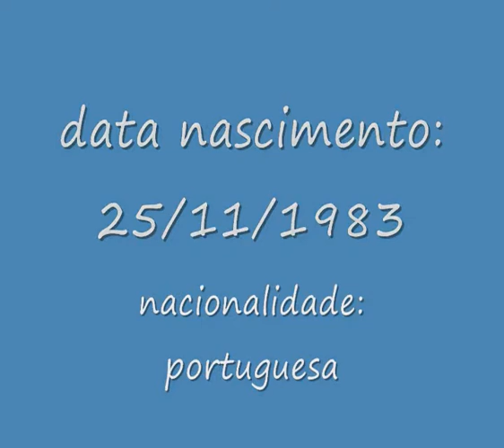BAFODE CARVALHO - -Right Winger-EU player (PORTUGAL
quickly and great skill ,good cross and well knowing for be very strong right  WINGER,could play as a DEFENSIVE MIDFIELD(box to box) as he has enough ability and great pass, create a lot of oportunity for his team mate!!